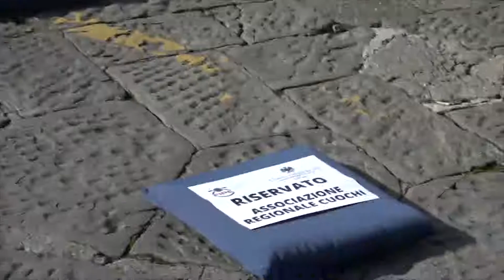LA VOCE DELLA PROTESTA - Firenze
La Confcommercio Fipe di Firenze è scesa in piazza, in silenzio. Ristoratori, barman, operatori della nightlife, in piazza Duomo per far sentire la loro voce.

Un momento a cui hanno preso parte anche i tassisti fiorentini che hanno sfilato per Piazza Duomo radunandosi, infine, in piazza Signoria.